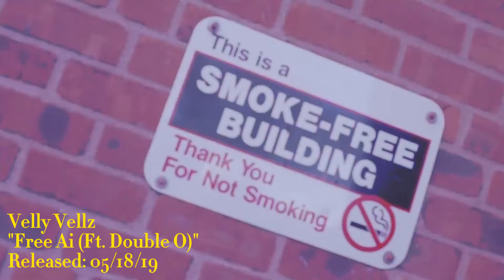YONKERS DRILL: Artist First Song VS Blew Up VS Most Viewed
Chapters:
00:00 Intro
00:12 Velly Vellz
02:40 Mula Gzz
04:02 Chan300
05:59 Loose Laurent
07:13 Sheemy
07:59 Jay Hound
08:37 Stixkyyy
09:12 Bory300
09:44 Dougie B
11:59 Closing